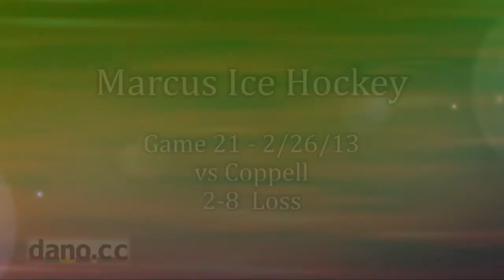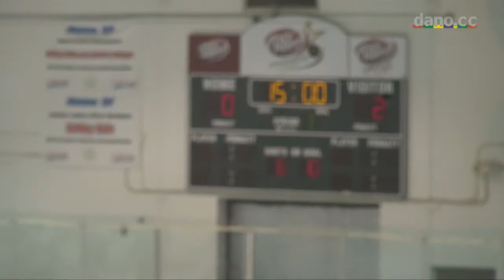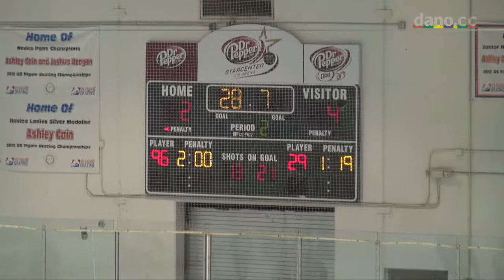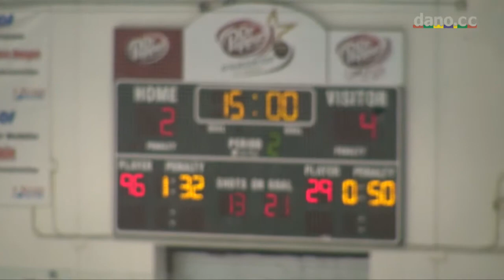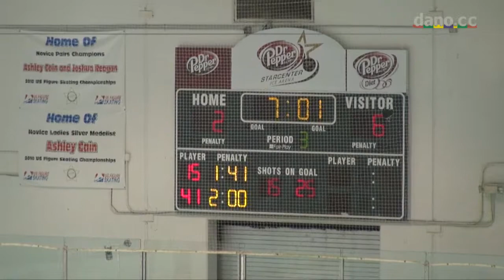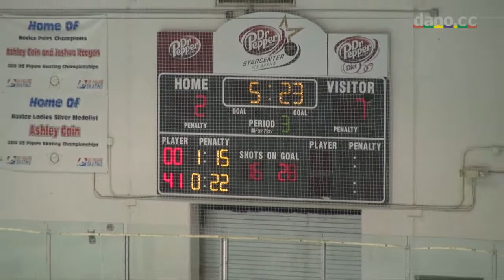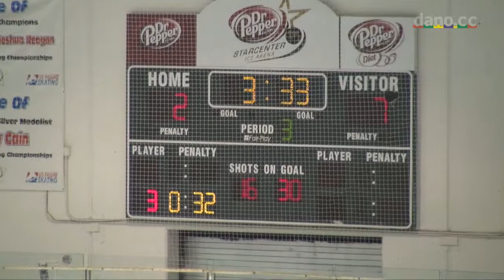Marcus Ice Hockey - Game 21 - 2-26-2013